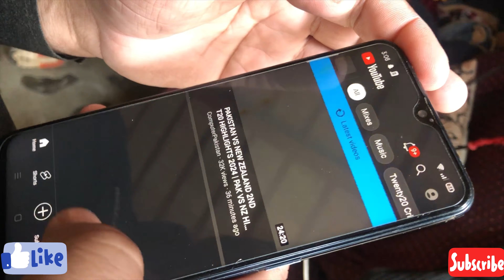"Conecting Villages Unveiling the Fiber Revolution with Numan Ijaz Ahmed!@PendoPtaka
🌐✨ Join me, Pendo Ptaka, on a heartwarming vlog as we follow my cousin Numan's journey to bring lightning-fast fiber internet to our village! 🚀🏡

🔗 Numan's quest for high-speed internet takes us on a joyous ride, highlighting the transformative impact of fiber connectivity in a world where the internet is a lifeline. From struggling with slow connections to embracing the lightning-fast speeds of fiber, the villagers' excitement is palpable! 💻🌍

👨‍💻 Meet Ijaz Ahmed, the visionary owner of the fiber network that's changing the digital landscape of our village. Dive into the behind-the-scenes moments as he shares insights into the challenges and triumphs of bringing advanced connectivity to rural areas. 🌐👏

🎥 As we explore the benefits of fiber internet, witness firsthand how uploading videos becomes a breeze for me! Say goodbye to buffering and hello to seamless content creation. 📹💨

Let's celebrate the power of technology in transforming lives. 🎉🔗